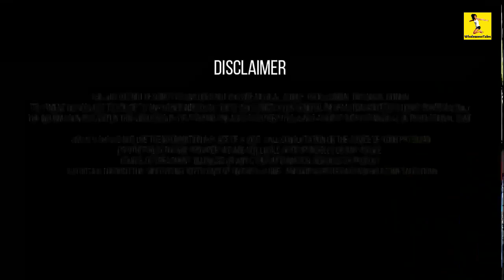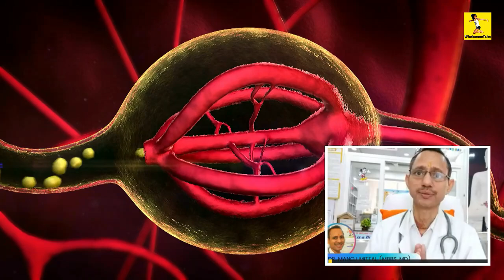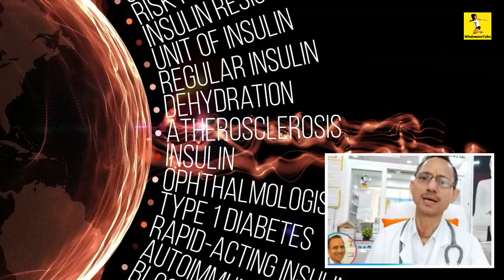Prepare Your Immunity Kavach - MD Doctor Suggests Self-Care Tips as Omicron Cases are Rising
Omicron Cases are Rising - MD Doctor Suggests Self-Care Tips  - हमें इम्युनिटी, सेहत ऐसी बना लेनी है की दुनिया की कोई दिक्कत का सामना कर सकें. So prepare your Immunity Armor just follow 6 steps that can boost your immunity naturally. These are scientifically proven steps that include food, diet changes, daily routine and natural herbs to help strengthen our immune system.
IMPORTANT NOTE
The tips shared in this video are not cure, not treatment for any illness but are general lifestyle guidelines for better health.
🌱 Chyawanprash (No Sugar)
🍜 Home Steamer
☘ Pure Giloy, Tulasi Juice
🌿 Pure Aloe Vera Juice
🙏 Kitchen Herbs for Special Tea
🙏 Soft Pillow Set for Prone Ventiation
🙏 100% Cotton Towels
🙏 Ditigal Oximeter
🙏 Digital Thermometer
Dr. Manoj Mittal (Jagdamba Baby Care, Karnal) is an MBBS, MD doctor and also yog and ayurved practitioner.